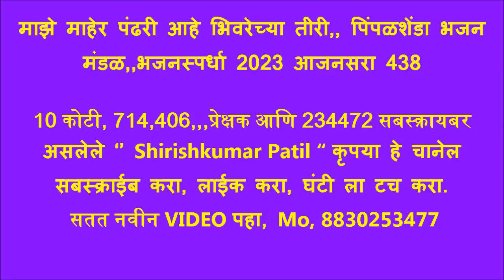साभिनय प्रस्तुती, माझे माहेर पंढरी आहे भिवरेच्या,, पिंपळशेंडा भजन मंडळ,,भजनस्पर्धा 2023 आजनसरा 438